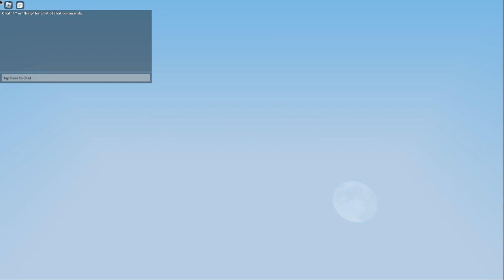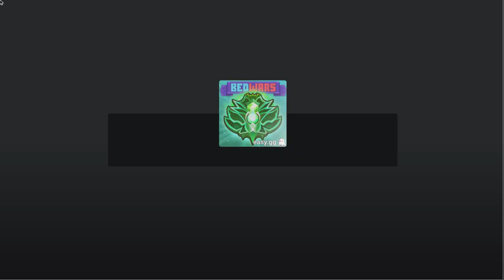I hit 700Wins @vrplayzhasjoinedthegame mad me sad at the end